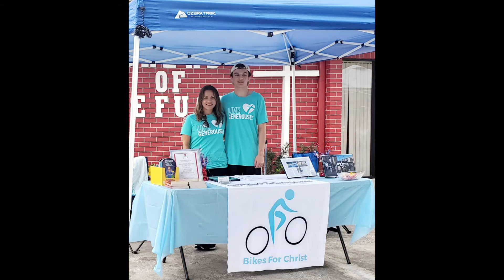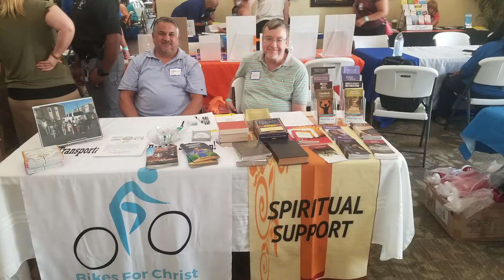Bikes For Christ 2021 Highlights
This is our highlight video for 2021 and the work we do in Tampa Bay area and beyond.